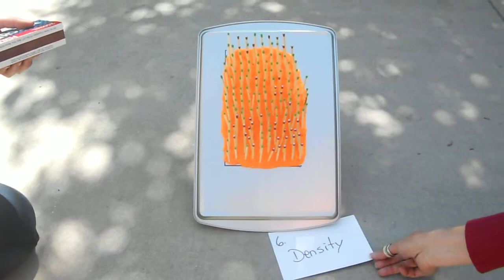Density Burn: 40° Slope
This is a video of a matchstick forest fire simulation of a dense modern forest with a 40° slope.